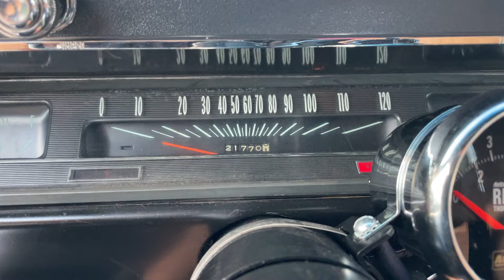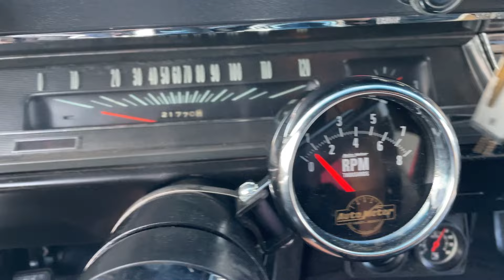1967 CHEVROLET CHEVELLE SS 396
1967 CHEVROLET CHEVELLE SS 396-138 VIN, 4 SPEED TRANS,12 BOLT REAR, for sale at Sabettas Classics.